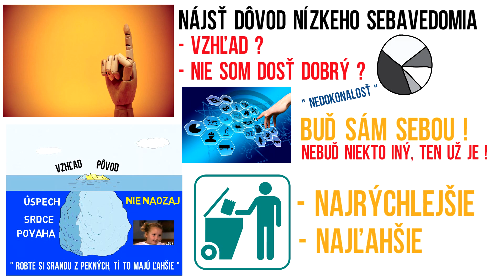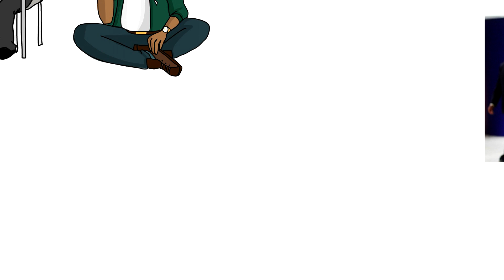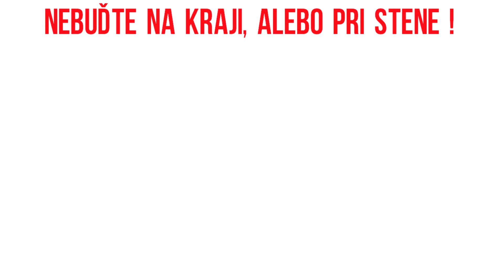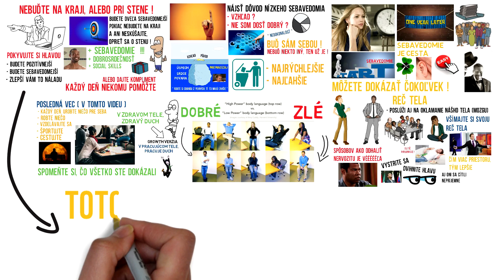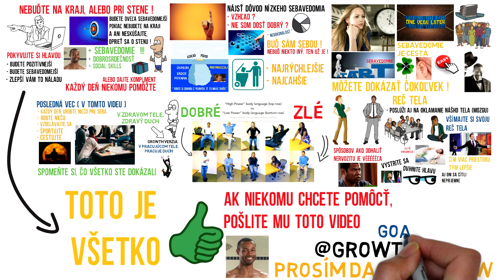Ako Si Zvýšiť Sebavedomie - AKO BYŤ SEBAVEDOMÝ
Vo veľa videách spomínam, že je dôležité byť sebavedomý. Ako na to, si povieme v dnešnom videu.

Asi prvá, najdôležitejšia vec, je aby ste si uvedomili prečo nie ste sebavedomí.
Či už ide o vzhľad, postavenie v spoločnosti, alebo vedomosti, musíte si uvedomiť, že musíte byť sami sebou, a nehanbiť sa za to. Nemá zmysel byť ako niekto iný, ten už predsa existuje.

Pamätajte si, že čím viac miesta priestore zaberáte, tým je to pre vás lepšie a o to viac sebavedomo sa budete cítiť.
D Snažte sa vystrieť, hlavu držte o trošku vyššie, než normálne a dýchajte pomaly. Udržiavajte očný kontakt, a ani sa nenazdáte a uvidíte, že ostatní ľudia sa cítia ešte nepríjemnejšie ako vy na začiatku. Pokiaľ si niekde sadáte, vyberte si polohu v ktorej sa cítite pohodlne, a takisto zaberáte viac miesta ako obvykle. Kľudne roztiahnite ruky, alebo sa oprite na stoličky vedľa vás, samozrejme ak tým nikoho neobťažujete.

Naše podvedomie sa dá oklamať aj jemným prikyvovaním hlavy. Týmto vysiela naše telo signály do mozgu, že sme pozitívny, že niečo dokážeme, a celkovo naša nálada sa zlepší. Vyskúšajte si to sami a uvidíte.

Začnite niečo robiť pre seba, vzdelávajte sa, robte to čo vás baví, pracujte na svojej kariére, trávte čas s ľuďmi, na ktorých vám naozaj záleží. Budete cítiť, že váš život dáva zmysel, robíte niečo dobré, a každý krok vpred vám bude zvyšovať vaše sebavedomie. Akonáhle budete váhať, a budete sa cítiť zle, spomeňte si na všetko, čo ste dokázali. Pokiaľ ste všetko robili správne, spomeniete si na veľa vecí.

Toto bolo všetko z dnešného videa, samozrejme, spôsobov ako si zvýšiť sebavedomie je mnoho, no toto je zopár ktoré ma napadli, a z vlastnej skúsenosti viem, že fungujú.
Ak sa vám video páčilo, pošlite ho kamarátovi, alebo kamarátom, ktorí majú problém so sebavedomím, a chceli by ste im pomôcť. Tak isto pomôžete aj mne. A pokiaľ máte instagram a chcete vedieť ako prvý o videách, alebo hlasovať o tom, ktoré má byť ďalšie, určite dajte follow :)  Takisto tam odpisujem aj na súkromné správy, a je to oveľa rýchlejšie ako tu alebo na facebooku. Veľmi pekne Vám ďakujem za pozornosť a vidíme sa pri ďalšom videu.